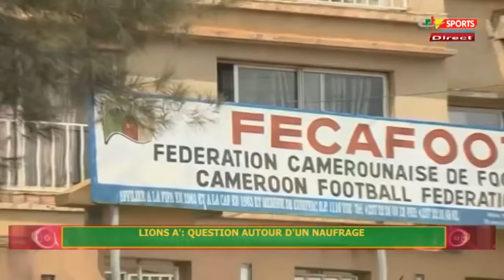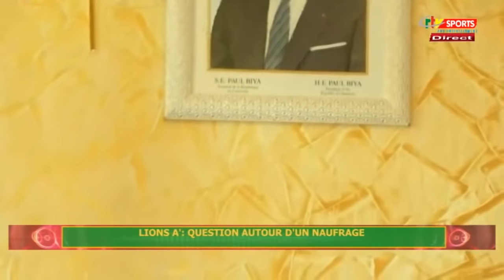CRTV - TOUR DE CHAN - (LIONS A' ; QUESTION autour d'un NAUFRAGE) - Mercredi 03 Février 2021